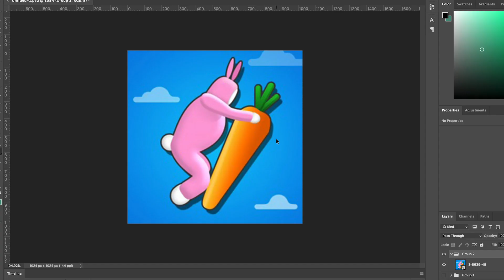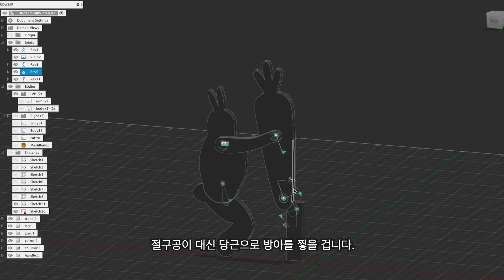방아찧는 슈퍼버니맨 오토마타 만들기 / Making a Milling Super Bunny Man Automata [3D printer]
(ENG SUB) 추석을 맞아 방아를 찧는 슈퍼버니맨 오토마타를 만들어보았습니다.
I made a Super Bunny Man AutoMata for Chuseok.

그냥 귀여운 토끼로 하기엔 뭔가 아쉬워서 슈퍼버니맨 게임의 토끼를 캐릭터를 만들었습니다.
I wanted to make a cute bunny but little bit boring, so I made the character of Super Bunny Man.

즐겁고 안전한 추석 보내시길 바랍니다!
저는 다음에도 재미있는 작품으로 찾아뵙겠습니다.